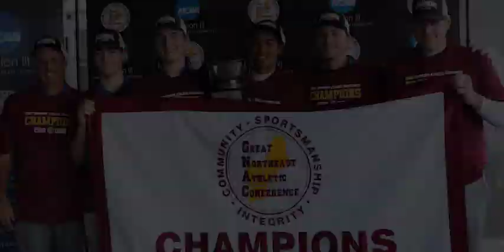2018 JWU Athletics Holiday Card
Are gift to you is reliving all the championships we won in 2018.